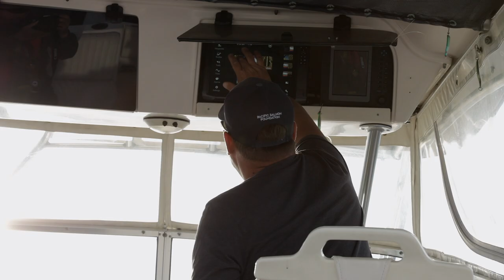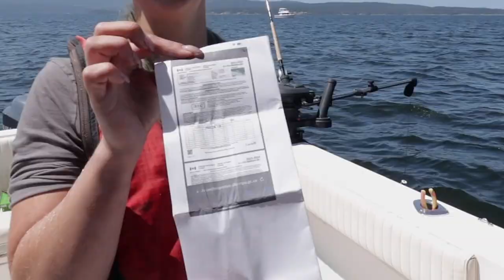Trolling for Lingcod on Vancouver Island | Fishing with Rod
Lingcod are ferocious ocean apex predators which hunt around pinnacles for rockfish and other baitfish in the Pacific Northwest. We trolled with large swimbaits around Southern Vancouver Island and Gulf Islands, and it didn't take long for the bites to start.

Camera:
Rodney Hsu
Linda Beningfield

Editing:
Rodney Hsu